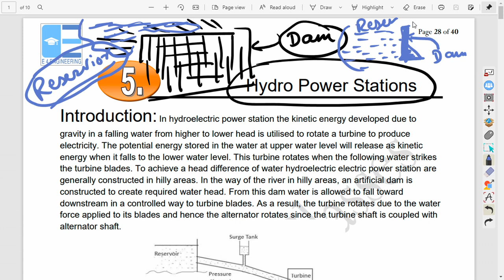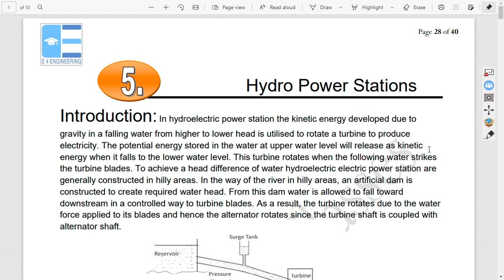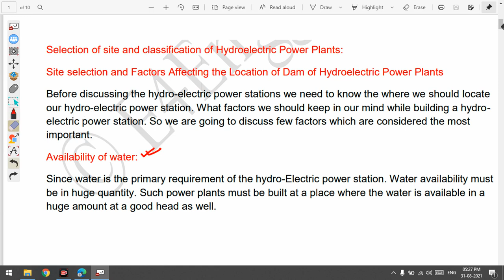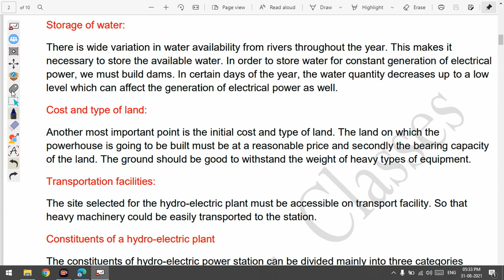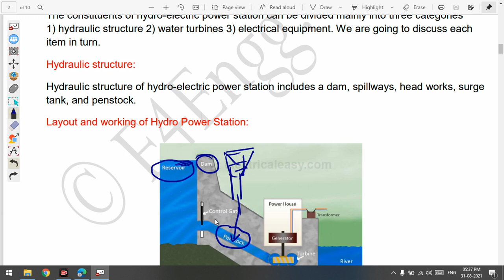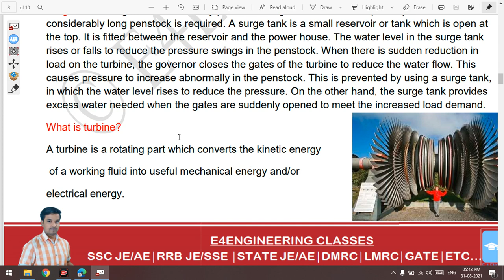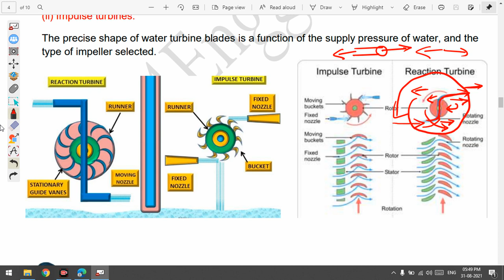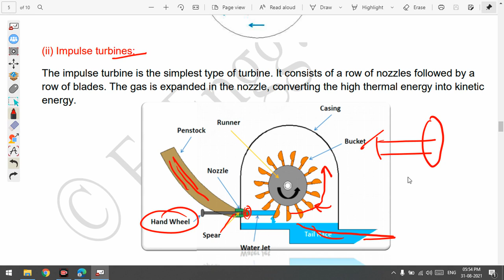Hydro Power Plant || Class 1 || 4th Semester || Power System || Electrical Engg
4th Semester EE/EEE Power System Online Class